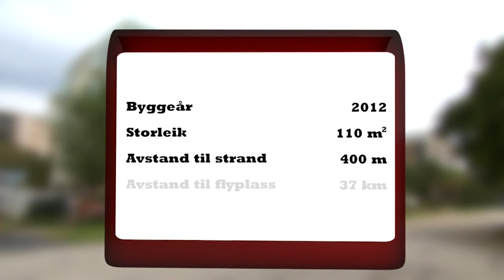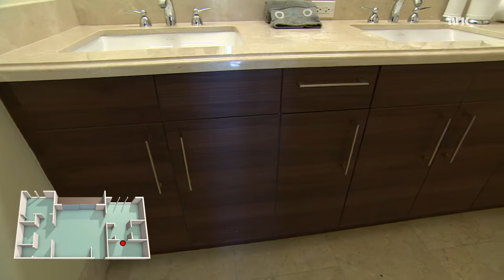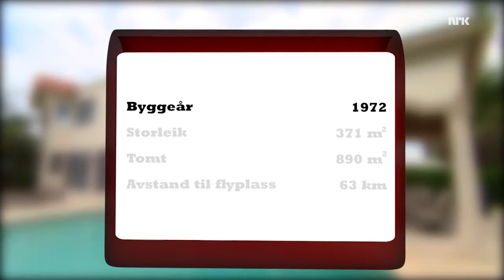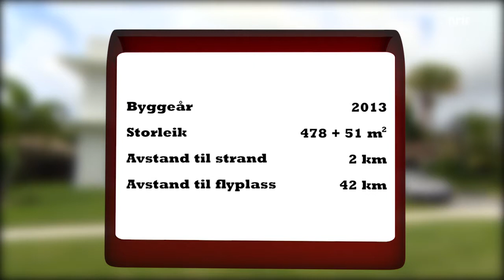NRK programmet “Solgt!” besøker FLORIDAbolig.no